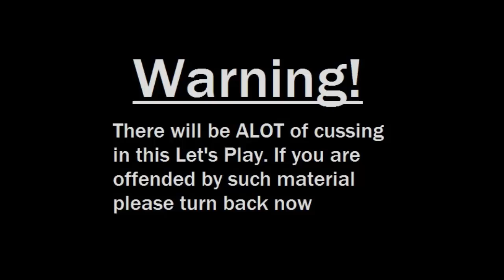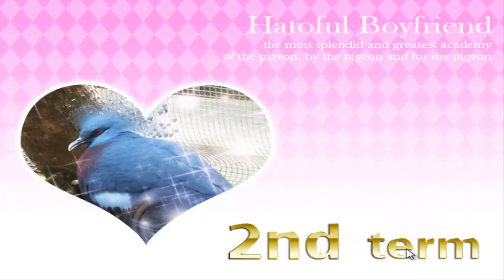Let's Play: Hatoful Boyfriend (Kazuaki) Part 2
We continue to pursue our teacher and notice some odd things about him...